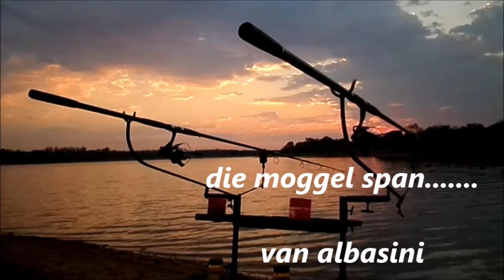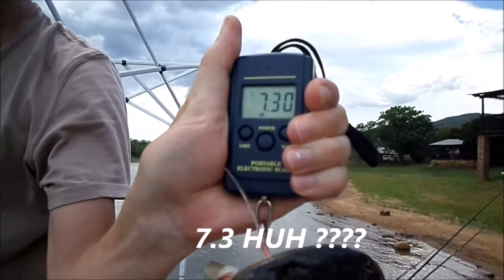KAPHOM varswater hengel : albasini dam limpopo ( beja hengel paradys )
KAPHOM :  moggel span van ltt...